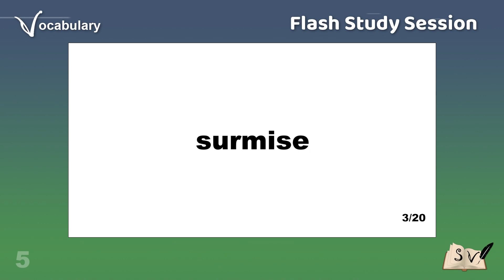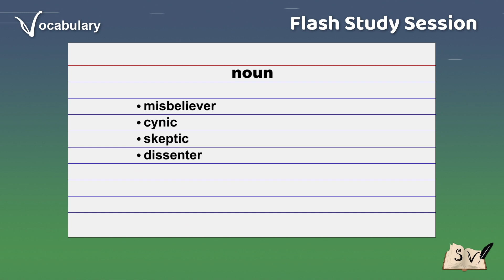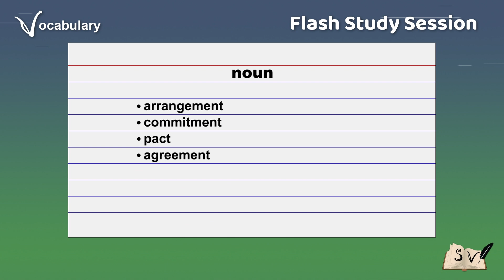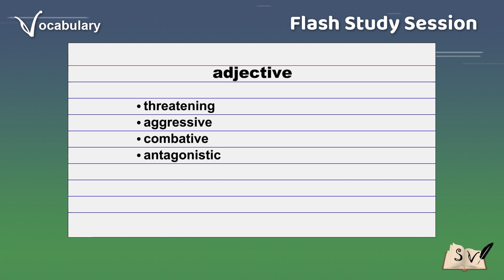FLASH STUDY SESSION - VOCABULARY BUILDER 52